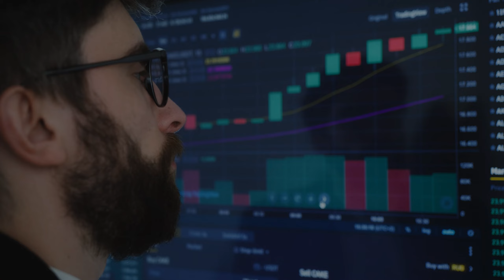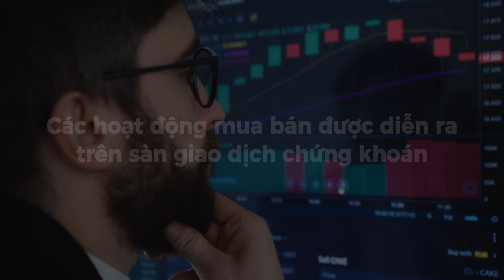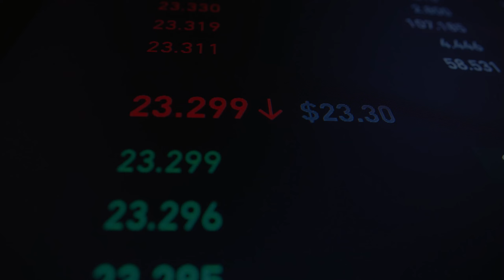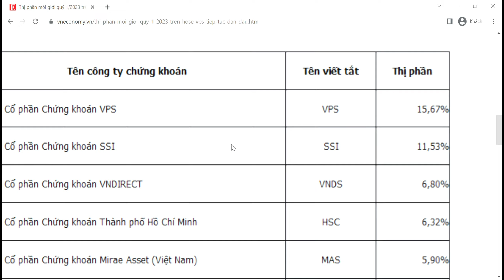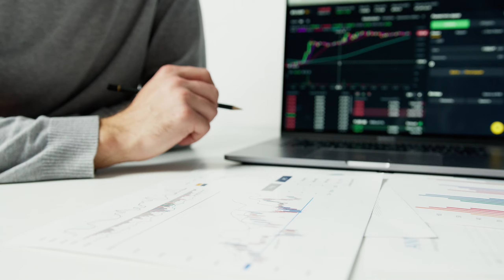Hướng dẫn đầu tư chứng khoán cơ bản từ A - Z (Dành cho người mới) - Hoang Son Nguyen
Hướng dẫn đầu tư chứng khoán cơ bản từ A - Z (Dành cho người mới)
Bạn đang muốn tìm hiểu về đầu tư nhưng chưa biết bắt đầu từ đâu, vậy thì đây là video dành cho bạn. Trước khi quyết định đầu tư vào một cổ phiếu nào đó, hãy dành thời gian đầu tư vào chính kiến thức của bản thân mình để có được một nền tảng cơ bản và đầu tư đúng hướng nhất.